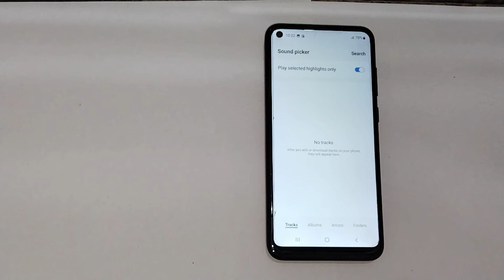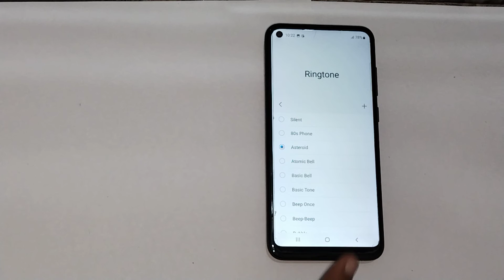How to set download music ringtone in samsung galaxy A21, ringtone sound settings